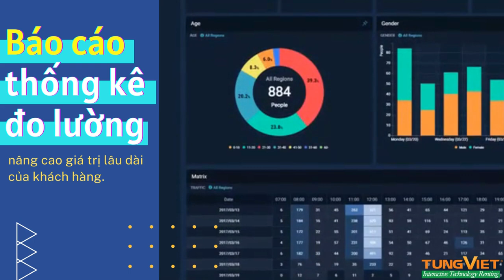[TVC-VDS] - TVC renting - Tạo nên sự kiện đầy cảm xúc